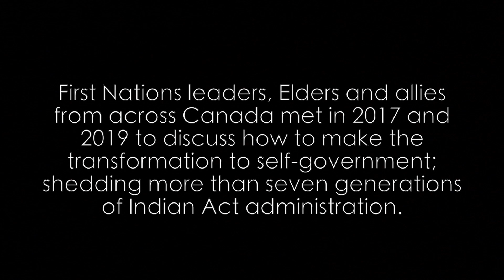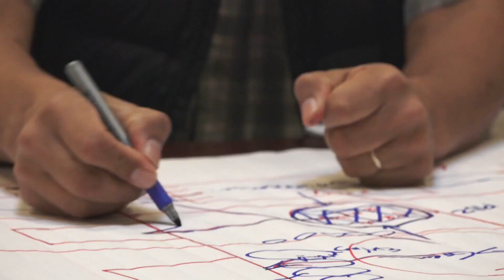The RFNG Project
The Centre for First Nations Governance is a founding partner of Rebuilding First Nations Governance (RFNG), a six-year research project to identify the most effective ways for First Nations to transition from Indian Act administrations to self-determining governments.